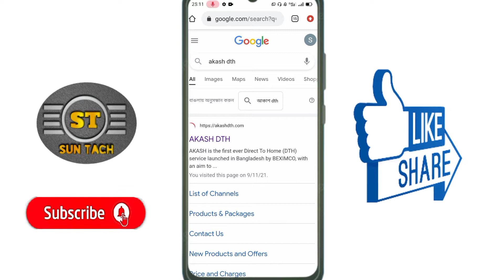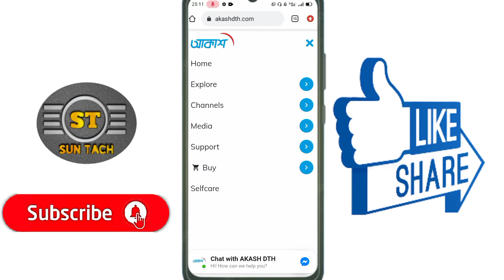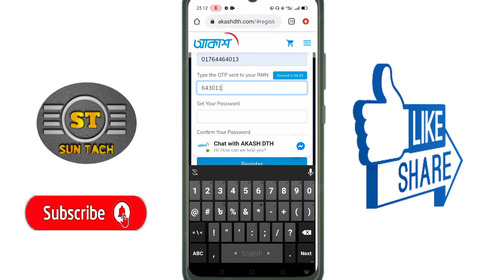Akesh Dth Selfcare Registration and Feature।আকাশ ডিটিএইচ সেল্ফকেয়ার রেজিষ্ট্রেশন এবং ফিচার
Akesh dTH#Akesh dth Bangladesh
আকাশ ডিটিএইচ

akash dth selfcare learn more feature
akash dth rechargesystem and always
happyens akesh dth registration on youtube
for my chanel. Akesh dth এ রেজিষ্ট্রেশন করব কিভাবে All tips.

We are working to add more features in here to give you more freedom with your Akash.